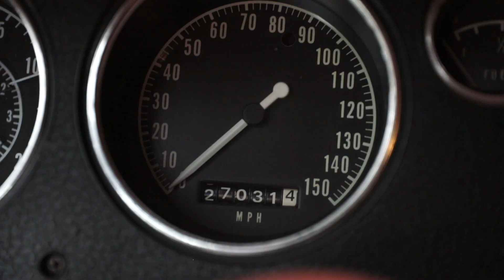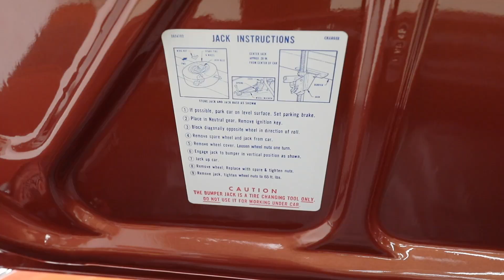Dodge Charger RT